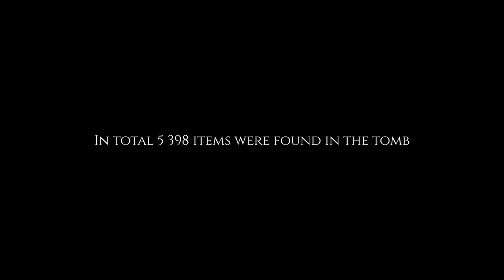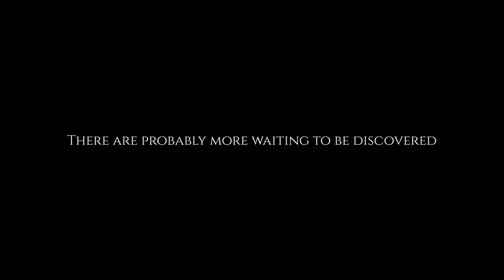When Howard met Tutankhamun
A boy helping british archeologist Howard Carter in his search for Tutankhamuns tomb in the Valley of the Kings suddenly stumbled on a step. It turned out to be the buried steps of a stair leading to the tomb of pharao Tutankhamun. On November 26, 1922, Carter and fellow archaeologist Lord Carnarvon made a hole in the wall to the antechamber in order to look in. What they found still fascinates us to this day.

Sources:
Storyblocks
touregypt.net